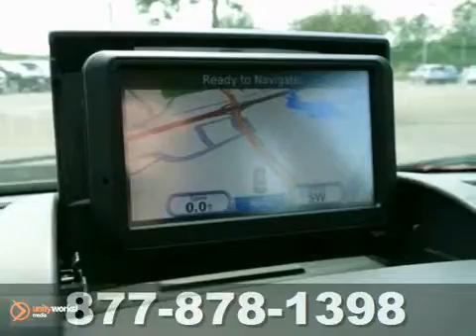2010 Suzuki SX4 66437X in St-Paul White-Bear-Lake, MN SOLD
SOLD - If you are looking for real value on a great used car, White Bear Lake Mitsubishi Suzuki invites you to call and make an appointment to view this 2010 Suzuki SX4, stock# 66437X. We are conveniently located near St-Paul White-Bear-Lake, MN and known for our great selection, reliability and quality. Call to take a look at this 2010 Suzuki SX4 today.

3400 Highway 61 N
St-Paul White-Bear-Lake MN, 55110